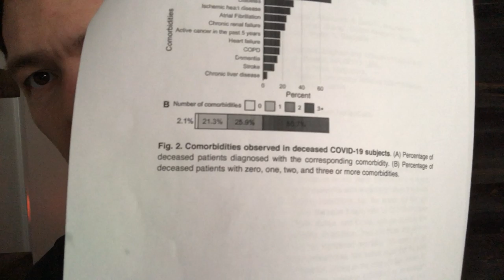Diet Can Deteriorate Ur Immune System, Leading to Problems (new Study)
Scientists at Harvard say age-related loss of immune tissue (aka thymus involution) compromises the body's ability to mount an appropriate immune response.

We’ve covered this topic of immunosenescence at length recently in the context of longevity but wanted to review the idea in the wake of everything that’s going on.) It’s super fascinating, testable for everyone and most importantly—modifiable!

Will be doing a webinar tomorrow at 12:00 PST to discuss the concept of ImmunoNutrition and Immunosenescence in more depth 🙏🏽

Show Notes

Mike owns MYOXCIENCE Nutrition. If you've tried one of our cutting-edge blends, we'd be grateful for any feedback you can leave us Amazon.